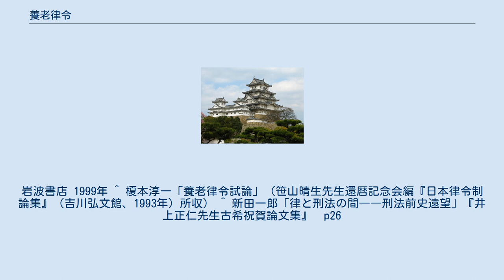養老律令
養老律令（ようろうりつりょう）は、古代日本で757年（天平宝字元年）に施行された基本法令。
構成は、律10巻12編、令10巻30編。
大宝律令に続く律令として施行され、古代日本の政治体制を規定する根本法令として機能した。
しかし、平安時代に入ると現実の社会・経済状況と齟齬をきたし始め、平安時代には格式の制定などによってこれを補ってきたが、平安中期までにほとんど形骸化した。
廃止法令は特に出されず、形式的には明治維新期まで存続した。
制定内容の資料が未発見である大宝律令は、この養老律令から学者らが内容を推測して概要を捉えている。
 701年（大宝元年）、藤原不比等らによる編纂によって大宝律令が成立したが、その後も不比等らは、日本の国情により適合した内容とするために、律令の撰修（改修）作業を継続していた（「慶雲の改革」参照）。
三代格式の弘仁格式によれば、718年（養老2年）に各10巻の律と令が藤原不比等により撰されている。
ところが、720年（養老4年）の不比等の死により律令撰修はいったん停止することとなった（ただし、その後も改訂の企てがあり、最終的に施行の際にその成果の一部が反映されたとの見方もある）。
 その後、孝謙天皇の治世の757年5月、藤原仲麻呂の主導によって720年に撰修が中断していた新律令が施行されることとなった。
これが養老律令である。
旧大宝律令と新養老律令では、一部（戸令など）に重要な改正もあったものの、全般的に大きな差異はなく、語句や表現、法令不備の修正が主な相違点であった。
ただし、この通説に対しては近年において榎本淳一は大宝律令から養老律令への改正を一部唐風化による乖離を含むものの全体的には日本の実情に合わせた大規模な改正が行われ、養老律令によって内容・形式が整った法典が完成したとする新説を唱え、以後両者の差異に関する議論も行われるようになった。
 以後、桓武天皇の時代に養老律令の修正・追加を目的とした刪定律令（24条）・刪定令格（45条）の制定が行われたが短期間で廃止となり、以後日本において律令が編纂されることはなかった。
 明治維新後、明治政府は1868年（明治元年）に「仮刑律」、1870年に「新律綱領」を制定した。
律令のうち、律の部分のみ改正した法といえ、これは律令制への復古と、武家法、慣習法などを用いて実際の状況に対応する両方の面があった。
 1873年の法改正、改定律例から、従来の慣例と異なるヨーロッパの刑法制の導入が始まり、1876年には、律から官吏の職務処分が切り離された。
1880年（明治13年）に制定された旧刑法で、従来の「律」から、近代法制である「刑法」へ、用語面でも置き換わることになった。
 養老律令それ自体は、戦国時代までに散逸しており現存しない。
しかし、令については、律令の注釈書として平安前期に編纂された『令義解』『令集解』に倉庫令・医疾令を除く全ての令が収録されており、復元可能となっている。
また、倉庫令・医疾令も他文献の逸文からほぼ復元されている。
律については多くが散逸しているが、逸文収集が精力的に行われ、その集成が『国史大系』にまとめられている。
これにより、復元されている律は、名例律・衛禁律・職制律・賊盗律、そして闘訟律の一部である。
 これに先立つ大宝律令は、全文が散逸し、逸文も限定的にしか残存しておらず、ほとんど復元されていない。
大宝律令の内容は、養老律令から推測されている場合も多い。
律令研究には、復元された養老律令が非常に重要な位置を占めている。
 現存する律の一部、および令全体の注釈としては、『日本思想大系』の第三巻「律令」（井上光貞ほか校注）がある。
 養老律令は、大宝律令と大きな相違点はないため、養老律令施行後もそれ以前と変わらない政治運営が行われたと見られ、律令制史上の大きな意義は特にないとされている。
 養老律令の意義は、施行当時の政治状況と関連づけて理解される。
養老律令は、撰修途中の律令であり、あえて施行する必要は特になかったはずである。
事実、養老律令を施行しようとする動きは757年まで見られなかった。
757年当時の政治状況を見ると、それまで中央政府に君臨していた聖武上皇が756年に没し、政府内で複数の勢力が主導権争いを始めていた。
その中で藤原仲麻呂が孝謙天皇と連携して、急速に台頭し始めていた。
これらの状況から、養老律令施行の背景には、両者共通の祖父である不比等の成果を活用することで、不比等の政...